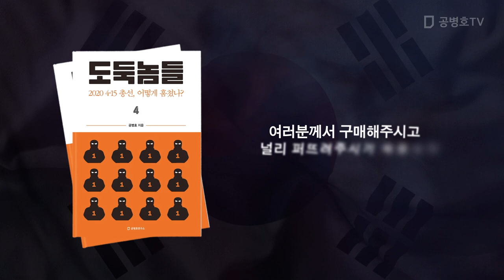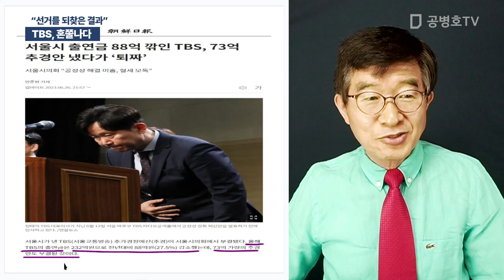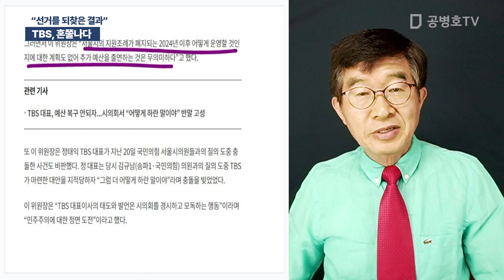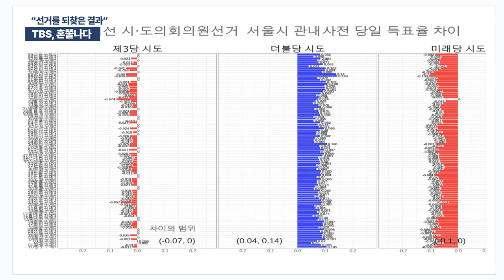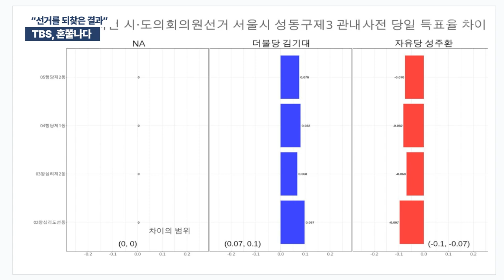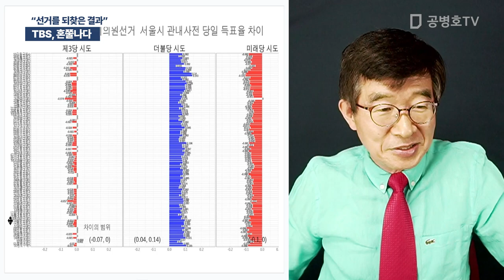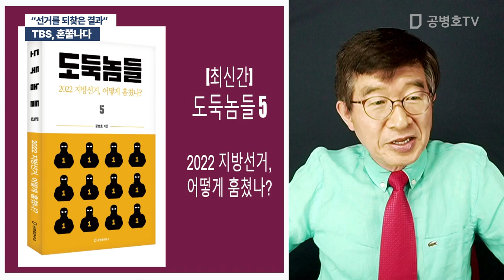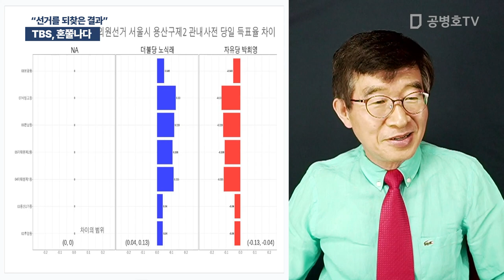TBS, 혼쭐나다 / "선거를 되찾은 결과" [공병호TV]